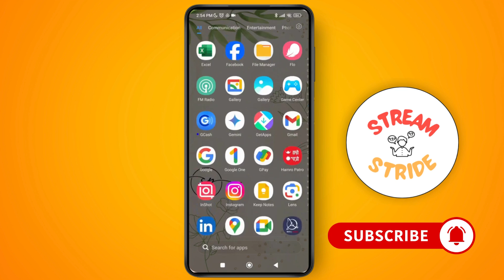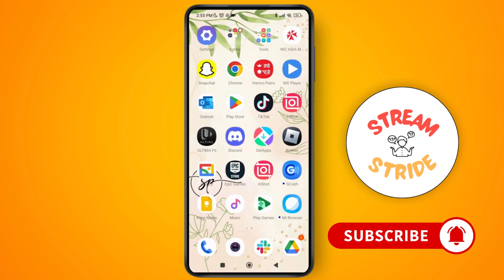How to fix sd card photos not showing up in gallary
How to Fix SD Card Photos Not Showing Up in Gallery

Welcome to our comprehensive guide on "How to Fix SD Card Photos Not Showing Up in Gallery"! If you're unable to view your SD card photos in your phone's gallery, this video is here to help. We'll walk you through effective troubleshooting steps to fix this issue, whether it’s caused by corrupted files, improper settings, or compatibility problems. Learn how to access your hidden photos, ensure your SD card is working properly, and get your gallery displaying all your pictures again.

In this video, you'll learn:

How to fix photos not showing in the gallery from the SD card.
How to resolve issues with SD card photos not appearing in the gallery.
Steps to ensure your SD card is recognized by your phone.
Tips to recover hidden or missing photos from an SD card.
How to troubleshoot SD card and gallery synchronization issues.